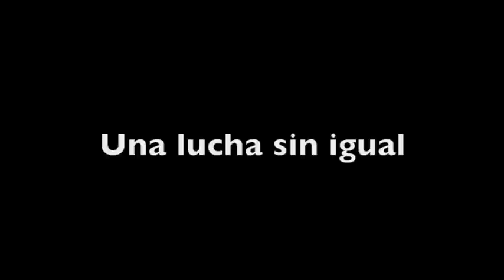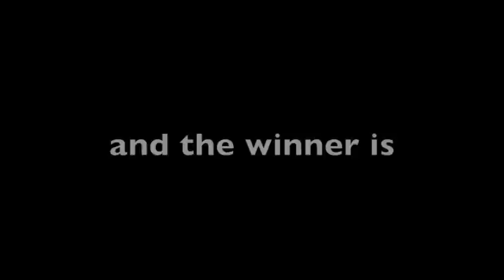Bulldog francés vs cangrejo (french bulldog vs crayfish)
Cangrejo enfrentándose a un perro bulldog francés en el Pantano de Garaio de Álava.